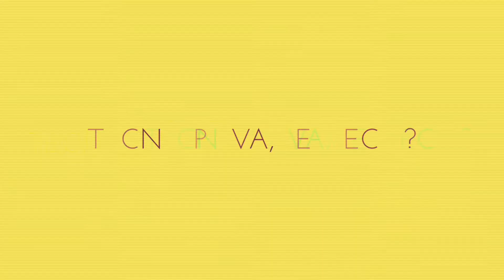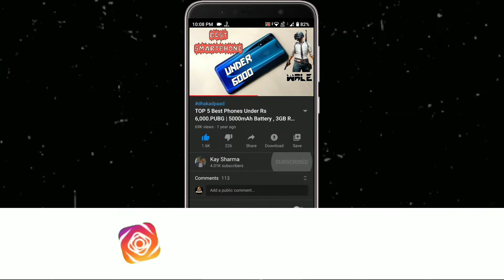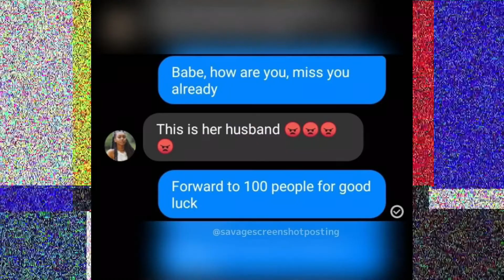Do Not Buy Tecno POVA | Best Phone Under 10000 ? | Reasons Not To Buy Tecno POVA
Do Not Buy Tecno POVA | Best Phone Under 10000 ? | Reasons Not To Buy Tecno POVA • For More Details Watch Video Till End...

Majedaar Video

𝔹𝕦𝕤𝕚𝕟𝕖𝕤𝕤

_ᴊᴀɪʜɪɴᴅɪ_
_ᴊᴀɪʜᴀʀʏᴀɴᴀ_

                            मोर 🅅🄸🄳🄴🄾